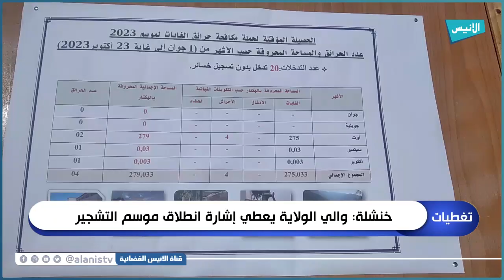خنشلة: والي الولاية يعطي إشارة انطلاق موسم التشجير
5000
فيسبوك :